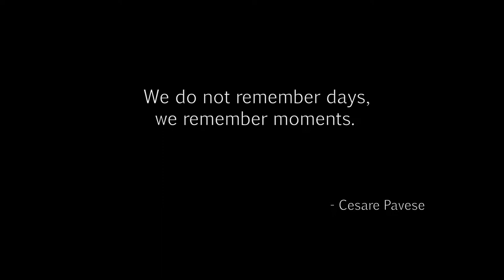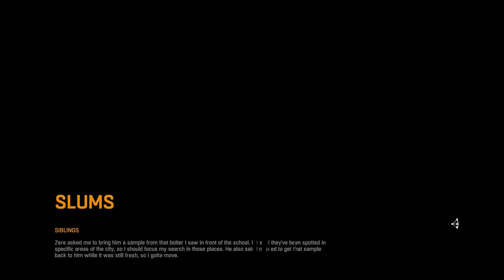Dying Light- Siblings (episode 05)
Song title:   Hard Trance
artist    :   Chris Martyn/Geoff Harvey  @ Purple Planet Music